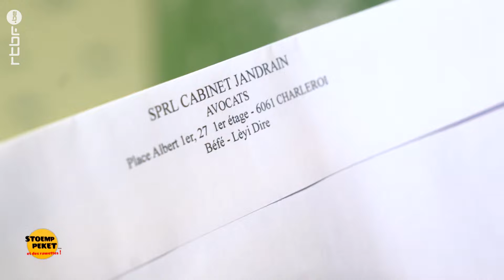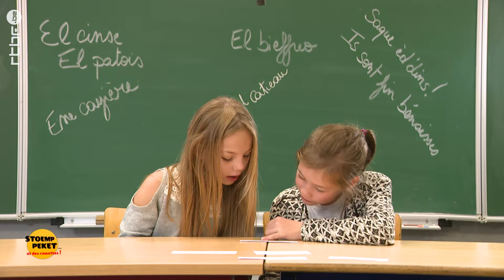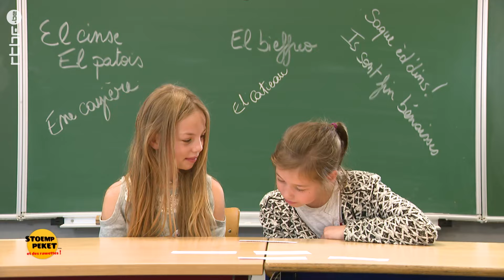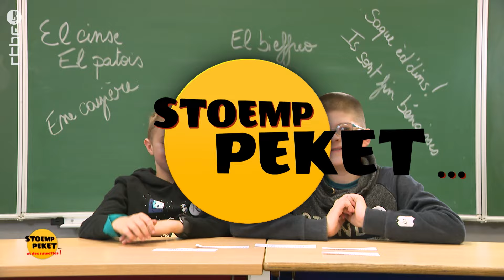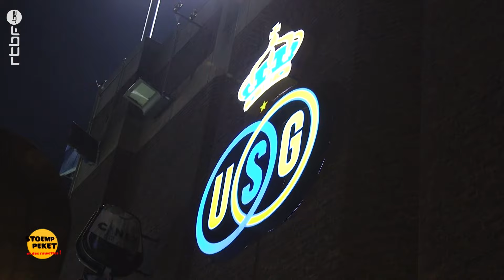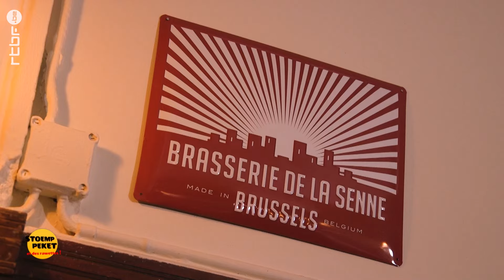Fanny Jandrain vous fait découvrir la région de Charleroi | Stoemp Pèkèt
Cette semaine dans "Stoemp, Pèkèt...et des rawettes !", Fanny Jandrain vous emmène dans la région où elle a passé sa jeunesse, à Charleroi.   L'animatrice et chroniqueuse  nous fera découvrir des endroits qu'elle aime.
Fanny connaît bien le wallon, elle le comprend, elle le parle et elle chante, même !

0:00 Fanny Jandrain vous fait découvrir la région de Charleroi | Stoemp Pèkèt